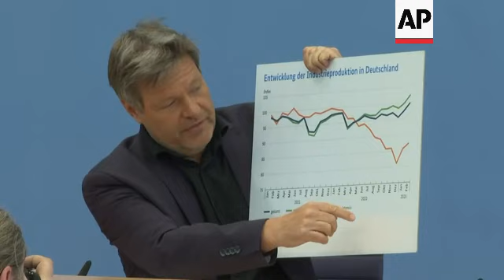German government doubles 2023 growth forecast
ASSOCIATED PRESS
Berlin - 26 April 2023
1. Wide of German Economy Minister Robert Habeck surrounded by cameras as he arrives on podium
2. Photographer
3. Mid of Habeck presenting infographic of economic development
4. Mid of Journalist taking notes
5. SOUNDBITE (German) Robert Habeck, German Economy Minister:
"Against this difficult backdrop, the improved growth prospects are truly remarkable. The German economy has shown to be adaptable and resilient."
6. Wide of Habeck presenting infographic
7. Mid of Habeck presenting infographic
8. Wide of Habeck on podium
9. SOUNDBITE (German) Robert Habeck, German Economy Minister:
"The gradual recovery that we have already seen in the first quarter is continuing. It affects both the production figures and the business climate index. That's why the federal government is revising its forecasts for 2023 upwards from 0.2(%) to 0.4(%). Of course, measured against normal years, that's not satisfactory at all. Measured against what we still had to fear in the winter of 2022/2023, it is a clear exclamation point."
10. Various of Habeck speaking

STORYLINE:
The German government on Wednesday doubled its growth forecast this year for Europe's largest economy after the country made it through the winter without major energy problems.

It said it now expects gross domestic product to grow by 0.4% — up from the 0.2% expansion it forecast in late January, which in turn was a big improvement on the 0.4% contraction predicted in October.

The government expects growth to accelerate to 1.6% next year.

The new government outlook for 2023 is a bit more optimistic than that of a group of four leading German economic research institutes, which earlier this month forecast growth of 0.3%.

The International Monetary Fund recently predicted that German GDP will decline by 0.1% this year.

Commenting on the new forecast, Economy Minister Robert Habeck said "the German economy has shown to be adaptable and resilient."

Russia — once Germany's biggest natural gas supplier — halted gas deliveries to the country and largely to the rest of Europe last summer.

Germany filled its storage facilities, reduced its gas use and opened its first liquefied natural gas terminals, getting through a relatively mild winter without the energy catastrophe that was once feared.

Habeck said efforts by Chancellor Olaf Scholz's government to soften the impact of high energy prices also have paid off.

Inflation remains high, however.

It has declined from the levels it reached last year, but the annual inflation rate still stood at 7.4% in March, eroding consumers' purchasing power.

The government said it expects inflation to average 5.9% this year, down a bit from 6.9% in 2022, and fall to 2.7% next year.

The economy shrank by 0.4% in the last three months of 2022, though it managed full-year growth of 1.8%.

Recent economic figures have given grounds for optimism, with factory orders and exports increasing in February and a closely watched barometer of business confidence rising for the past seven months.

First-quarter GDP figures are due Friday.